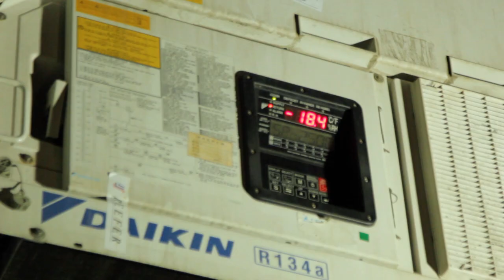International Freight Forwarder - HSN Group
We provide an export and import services using reefer container. We will take care of your cool cargo starts from door-to-door international services, export and import document proceeding services, up to export and import custom brokerage.